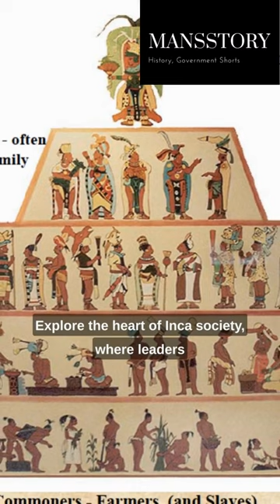History: Inca Empire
Explore the mesmerizing legacy of the Inca Empire with MansStory. Venture into the heart of the Andes Mountains, where this ancient civilization flourished amidst breathtaking landscapes. From the awe-inspiring Machu Picchu, nestled among misty peaks, to their remarkable stone terraces and intricate road systems, witness the harmony of nature and architecture.

Uncover the essence of Inca society, characterized by cooperative governance and the reverence of the sun god in the sacred Inti Raymi festival. Delve into their practices of mummification and the vibrant tapestry of their textiles, weaving stories into fabric.

As we journey through the rich tapestry of Inca culture, join us in unraveling their unique worldview and profound connection to the land.